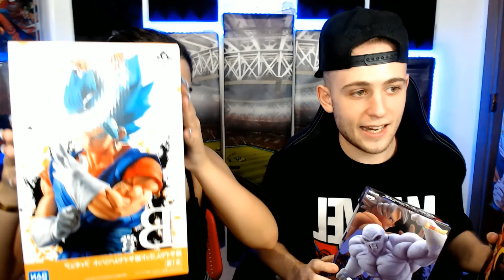🇪🇸ESPAÑOLES REACCIONAN al DOBLAJE LATINO de oso TED LATINO VS CASTELLANO | !Es un CHINGO de N0POR!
🎮🎧MI SET-UP🎮🎧
-10% código de cupón: eltito
(Cumplir con 40 euros y obtener 1 camiseta gratis, 70 euros con 2 camisetas gratis, 80 euros con Envío Gratis)